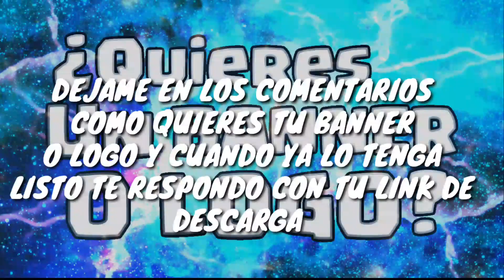¿Quieres un BANNER o LOGO?...